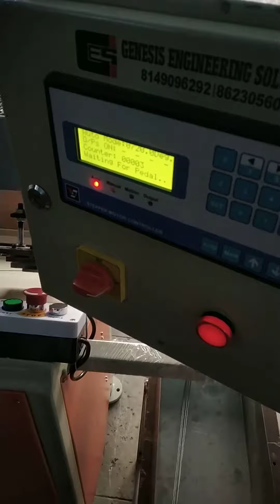Semi Auto Wire Looping Machine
Special Purpose Machine: SS Wire Looping
Controller Based.
User Friendly.

In Partner with Genesis Engineering Solution